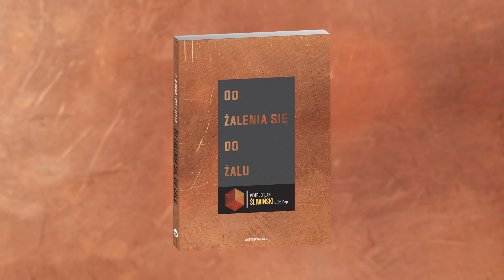Błąd popełniany przy rachunku sumienia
Często dla samej osoby, która przychodzi do sakramentu pokuty i pojednania, nawet często dla niej to jest śmieszne, odległe i nieadekwatne - mówi znany i ceniony spowiednik Piotr Jordan Śliwiński OFMcap. Chcesz posłuchać całości? Zobacz